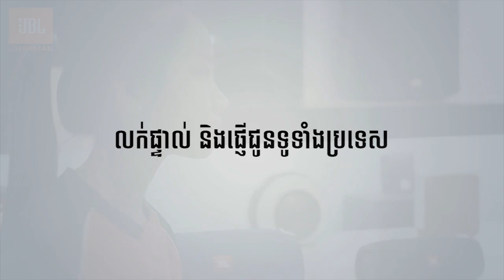JBL Ki 512 Karaoke VIP / JBL Professional